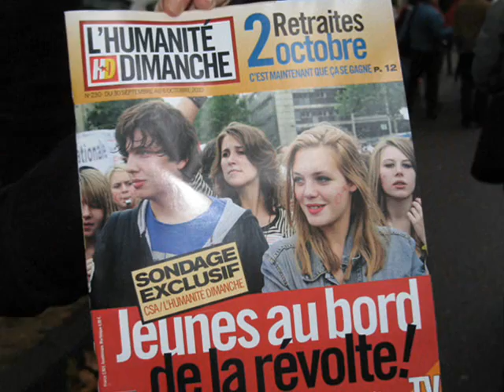METZ : Discours de fin de manifestation du 02.10.2010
C'est le discours de fin de manifestation du 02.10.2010.